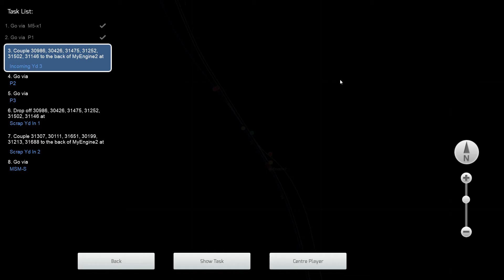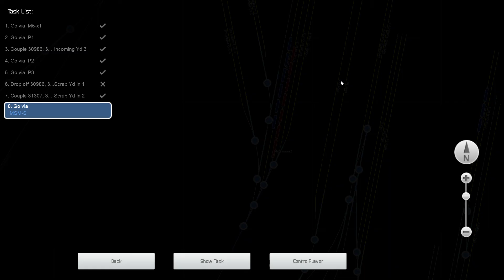19 Delivery To Massillon Steel Mill 2 - Ohio Steel 2 - EMD SD40-2 - Train Simulator 2020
A scrap metal load needs taking to the steel mill. This scenario will take you the deepest into the mill you can go without being a member of the steel mill's railroad. Messages along the way will briefly describe some of the larger buildings in the mill. After reaching the Scrap Shredder Mill you will be tasked with picking up another consist and bringing it back to Massillon Interchange Yard. Some AI traffic along the way to keep things interesting!

Much of the rain from the previous days has passed but the clouds still remain. Earlier in the day you did some classification in the Interchange Yard but here at noon the yard manager requests an office visit from you where he explains a consist of scrap metal hoppers at the Incoming Yard are needed at the Scrap Metal Shredder, Get back to your engine and don't forget the manifest.

This scenario shows that I failed the first drop off but I don't know why. I think it must be a bug in the scenario.

Loco: EMD SD40-2 Union Pacific Weathered – included with route